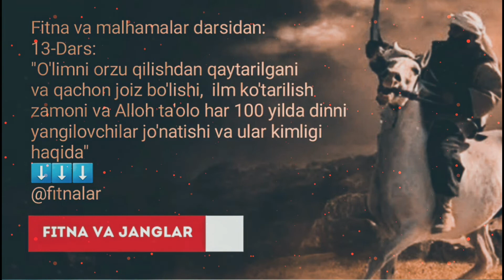13/ Аллоҳ таъоло ҳар 100 йилда динни янгиловчилар жўнатиши ва улар кимлиги ҳақида | Абдуллоҳ Зуфар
Фитна ва малҳамалар дарсидан:
13-Дарс:
"Ўлимни орзу қилишдан қайтарилгани ва қачон жоиз бўлиши, илм кўтарилиш замони ва Аллоҳ таъоло ҳар 100 йилда динни янгиловчилар жўнатиши ва улар кимлиги ҳақида"

Ассаламу алайкум!